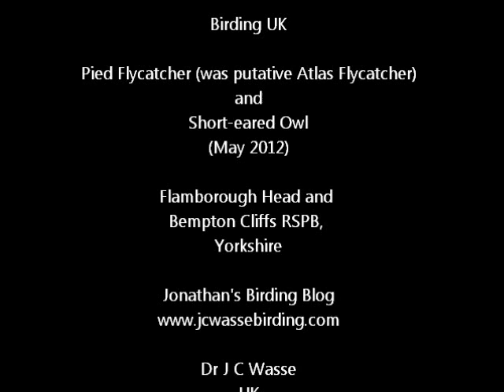Birding UK (Pied Flycatcher and Short-eared Owl 2012)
Pied Flycatcher (originally putative 'Atlas' Flycatcher) and Short-eared Owl videos from Flamborough Head and Bempton Cliffs RSPB, Yorkshire - May 2012